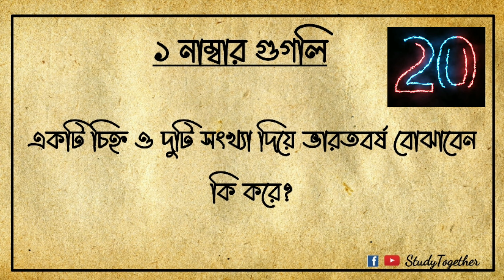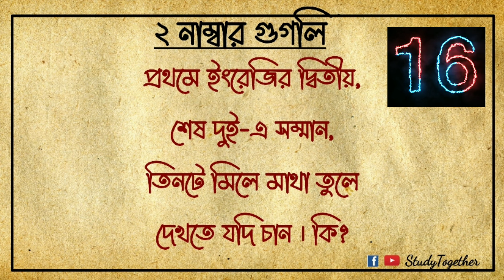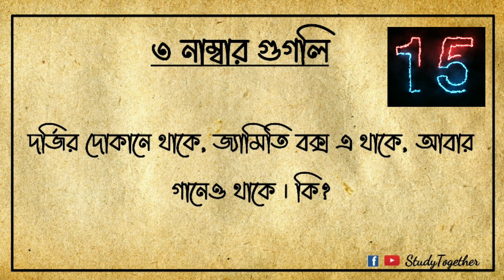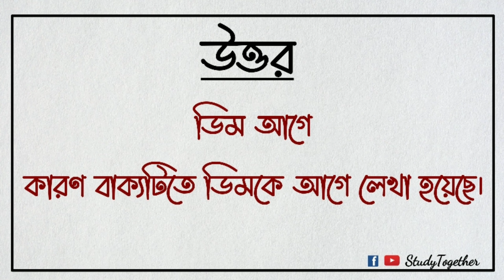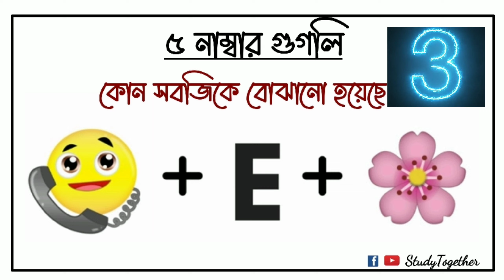Googly 2, পাঁচটি গুগলি প্রশ্ন ও উত্তর test your iq,Bangla riddle,Bangla dhada, দাদাগিরির গুগলি,gugli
এই ভিডিওটিতে তোমরা পাঁচটি খুব সুন্দর সুন্দর দাদাগিরির গুগলি পাবে।
এই ধরনের গুগলি প্রশ্ন গুলি আমাদের চিন্তা করার শক্তি বাড়ায় ফলে বুদ্ধিমত্তার উন্নতি ঘটে।
dadagirir gugly